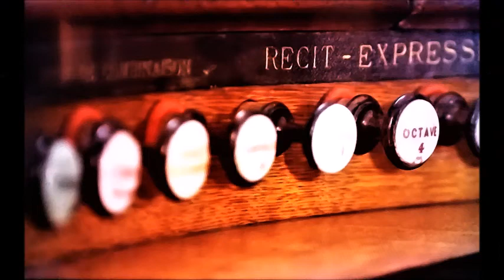Especiales Sentidos Revelados: The Piano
Música y Arte Visual: Maximiliano Curcio

Los videos de este canal poseen fines de promocionar exclusivamente servicios educativos y culturales. Se encuentra prohibida su copia y/o distribución sin consentimiento de sus propietarios.